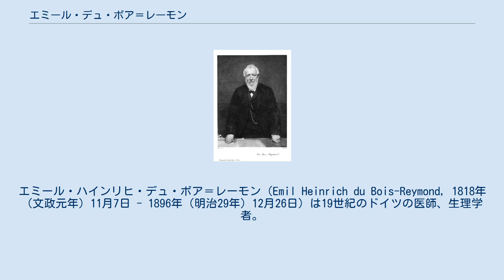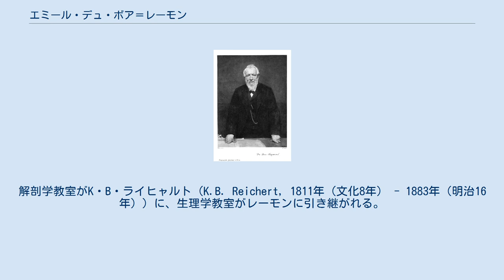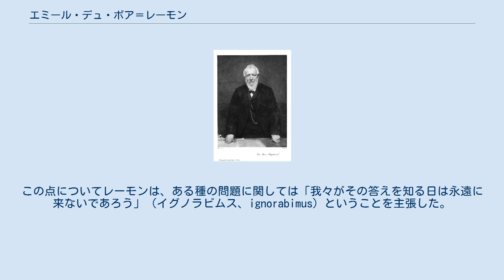エミール・デュ・ボア＝レーモン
エミール・ハインリヒ・デュ・ボア＝レーモン（Emil Heinrich du Bois-Reymond, 1818年（文政元年）11月7日 - 1896年（明治29年）12月26日）は19世紀のドイツの医師、生理学者。
「エミール」が名前、「デュ・ボア＝レーモン」が姓である。
動物筋肉中での活動電位の研究を行い、電気生理学の基礎を築いた人物の一人。
ベルリン大学生理学教室教授。
 科学的研究と並び、生涯最後の20年間は科学史、芸術、哲学などの広く一般の問題についても論じた。
彼が行ったそうした議論の中でも最もよく知られているのは、人間が持ちうる世界認識の限界についての議論（『自然認識の限界について』）である。
 ベルリンで生まれる。
父親のフェリックス・アンリ・デュ・ボア＝レーモンはスイスヌーシャテル州出身で、スイスで時計職人をしていたが、1804年（文化2年）にベルリンに移動し、しばらく後に公務員となり役所に勤めた。
母のミヌエット・アンリは、かつてフランスを追われたユグノーの末裔。
レーモンには兄弟2人、姉妹4人がいる。
数学者として有名なパウル・デュ・ボア＝レーモンは弟。
家庭ではドイツ語とともに、フランス語も多く話されていた。
 ベルリンにあるフランス語ギムナジウムで教育を受ける。
19歳でギムナジウムを終え、ボンの大学に進む。
当初はこれといった志望分野がなく、様々な分野の講義を手広く受講していた。
その後、ベルリン大学の生理学者ヨハネス・ミュラーの元で助手をしていたエズアルト・ハルマンと知り合い、医学の道に進むことを決める。
ハルマンの仲介でミュラーと知りあい、1840年（天保11年）にミュラーの助手となる。
 1843年（天保14年）に学位を得、1846年（弘化3年）、ベルリン大学に私講師として就職。
 1858年（安政5年）、師であるミュラーが死去。
ミュラーのベルリン大学でのポストが解剖学教室と生理学教室の二つに分離される。
解剖学教室がK・B・ライヒャルト（K.B. Reichert, 1811年（文化8年） - 1883年（明治16年））に、生理学教室がレーモンに引き継がれる。
レーモンは終身このベルリン大学生理学教室教授のポストにいた。
 1867年（慶応3年）から1870年（明治3年）と1882年（明治15年）から1883年（明治16年）の二度にわたってベルリン大学総長を務める。
1847年（弘化4年）から1878年（明治11年）の間、自身が創設メンバーの一人であったベルリン物理学会（現ドイツ物理学会）の会長を務めた。
1892年ヘルムホルツ・メダル受賞。
1896年に血管硬変症によりベルリンで没。
 師・ミュラーの助手として、動物の筋肉中での電気現象の研究を始めた。
筋肉の活動に伴う電気的現象を研究、電気生理学を科学の一分野として確立する基礎を築いた。
1850年（嘉永3年）、ガルバノ・メーター（電流計）を研究に採用、また電磁誘導を用いた刺激実験も行った。
 レーモンは『自然認識の限界について』および『宇宙の七つの謎』において、人間が持つ自然認識の限界、簡単に言えば人間が持ちうる科学的な知識の限界について論じた。
レーモンの立場は「我々は知らない、そして永遠に知ることはないだろう」（イグノラムス・イグノラビムス、Ignoramus et ignorabimus）という標語に縮約される。
 科学者は多くの問題について「我々は知らない」（イグノラムス、Ignoramus）ということ、つまり現時点において未解明の問題があることを認める。
しかしどんな未解決の問題もいつかは解決される日が来るだろう、と多くの科学者は密かな期待を持つ。
この点についてレーモンは、ある種の問題に関しては「我々がその答えを知る日は永遠に来ないであろう」（イグノラビムス、ignorabimus）ということを主張した。